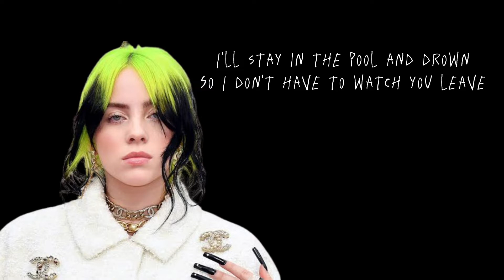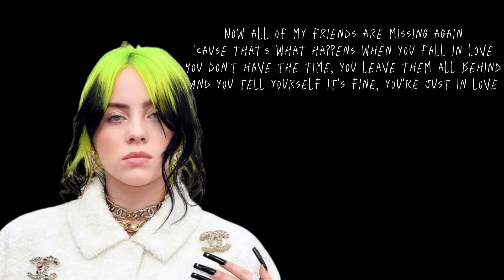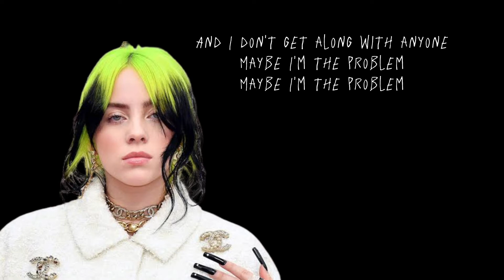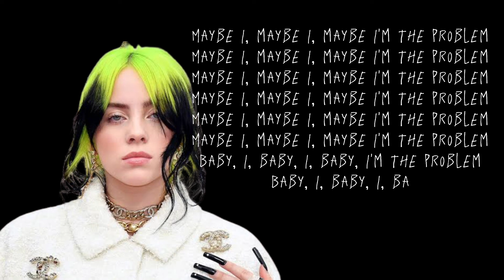Billie eilish - TV (lirik lagu)